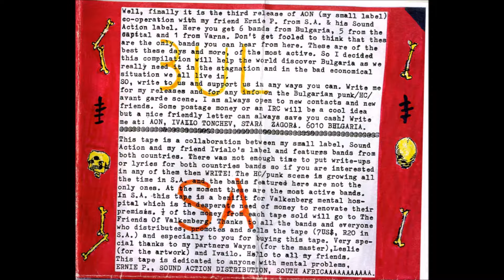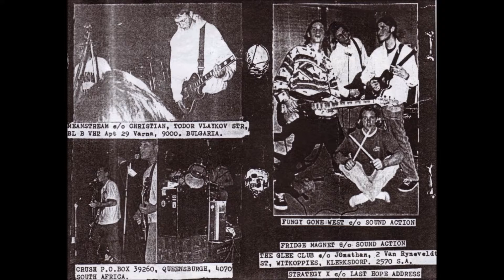V.A. - 1997 - Bulsa breakout / 10 - Incriminal - Civilization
Bulsa Breakout (1997)

"Perhaps this tape is more valuable as a geographical marker than a musical masterpiece, but when I saw it sitting in Allan's distro I snagged it without a moment's hesitation. Bulsa Breakout is a 60 minute compilation of bands from Bulgaria (BUL) and South Africa (SA) released cooperatively by Sound Action in South Africa and Art Of Noise in Bulgaria sometime in the 90s (I'm guessing on the date based on band photos and musical styles). Bulgaria takes side 1 and starts with LAST HOPE (pretty basic dirty UK sounding punk) and STRATEGY X (an attempt at modern H'C with rudimentary drums and meaty guitars, it works really well)...both are fukkn brilliant. MEANSTREAM sound like a tougher STRATEGY X, and the lo-fi delivery suits them perfectly, FORWARD seem like they are trying to be poppy, but the shit is too fast and chaotic and they come off like 80s Italian thrashers, IN-CRIMINAL are slower plodding angry HC while FACE UP offer one song of late 80s NYHC.
The South African side leaves a bit to be desired, and I confess that I almost left a few of these songs off altogether, but then there's beauty and eyes of the beholder and all that, so I included the garage quality NOFX rip off (FUNGY GONE WEST) and a band that sounds like a wimpy WEEZER who likely pre-date WEEZER (THE GLEE CLUB). But then our sub-Saharan friends redeem themselves with killer female fronted hardcore tunes from OUTRAGE (their second tune has a very anarcho feel to it, and is the best on the tape to my ears) and forceful plodding UK style punk from DIMINISHED RETURN. The SA side rounds out with FRIDGE MAGNET (more UK punk) and CRUSH (tuneful ripping HC not unlike SNFU). Just in case there was any doubt as to the international commitment put forth on this tape, things wrap up with a radio piece that features Malaysia's CARBURETOR DUNG from a previous Sound Action tape release. A few of these tunes should probably be put in the trash file after first listen (not the most ringing endorsement of my potential download, I realize, but honesty always pays off in the end...right?), but there are great tunes buried in here, and the simple fact that two different corners of the world reached out to one another to make this happen makes it more than worthwhile to me. And if you care about the world, then you will download this tape immediately."